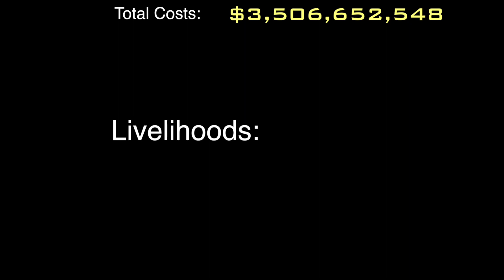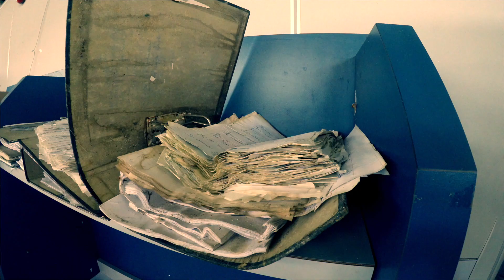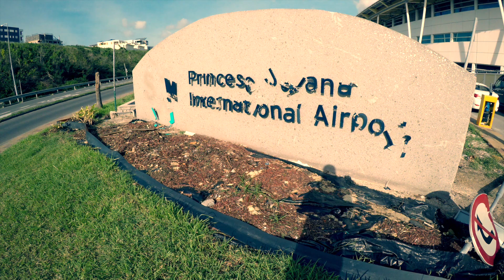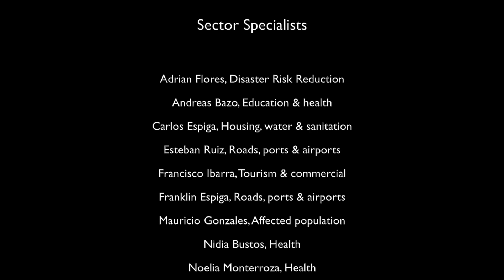Impacts of hurricanes Irma and Maria across the Caribbean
Watch the ECLACCaribbean brand new documentary on the impacts of hurricanes Irma and Maria across the Caribbean. Featuring exclusive content, on-site interviews and on-the-ground footage shot in the immediate aftermath of the disasters.

Produced by the ECLAC Subregional Heaquarters for the Caribbean, in Port of Spain (Trinidad and Tobago).